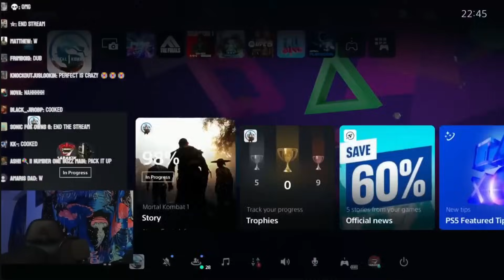6ARAKIN Not Winning Part 24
He did a lil stream today, aw.

The best moments of 6arakins latest stream with light commentary.